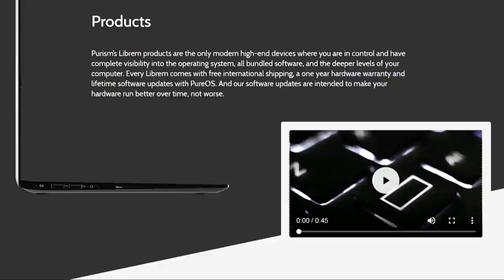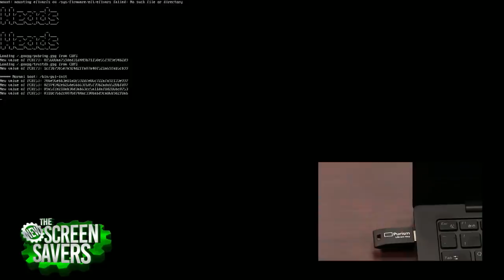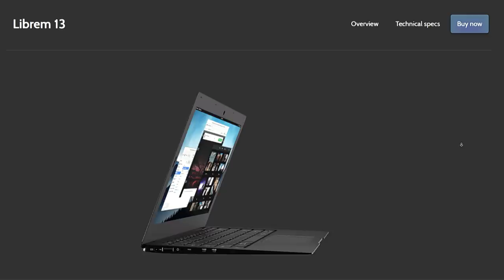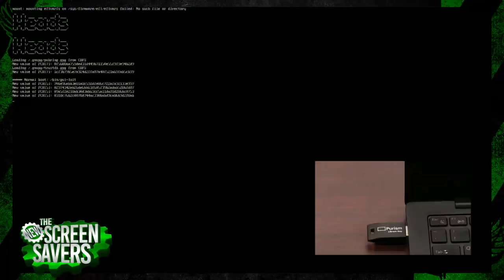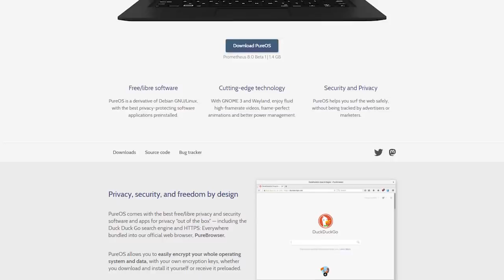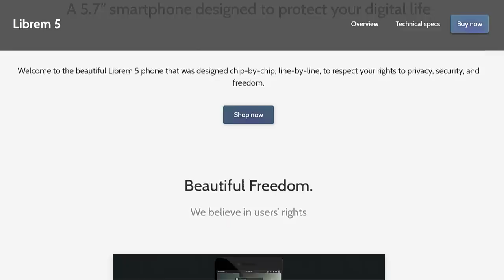Purism Librem Key: USB Security Token with Tamper Detection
Purism, the maker of privacy, security, and freedom-focused devices, just launched the Librem Key, a USB security token that also can detect if someone tampered with your computer. Purism's Chief Security Officer Kyle Rankin joins to show how it all works.